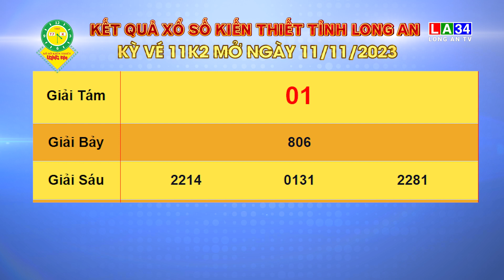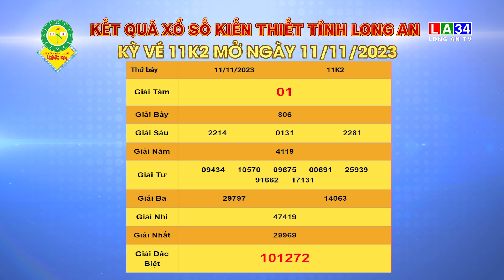Kết quả xổ số kiến thiết tỉnh Long An, kỳ vé 11K2, mở thưởng ngày 11-11-2023 | LONGAN TV